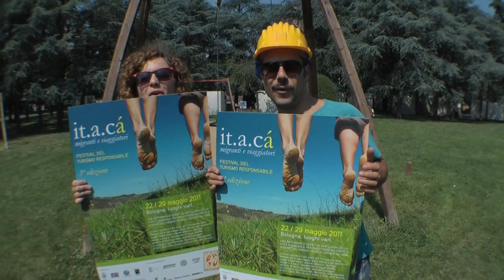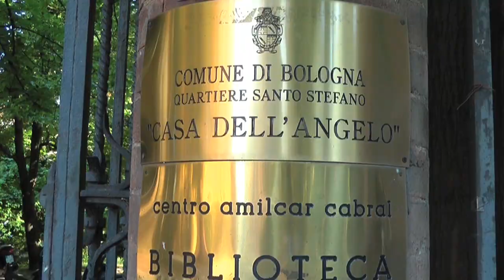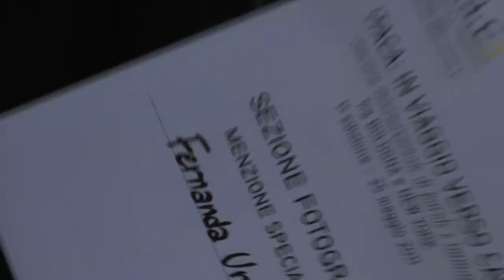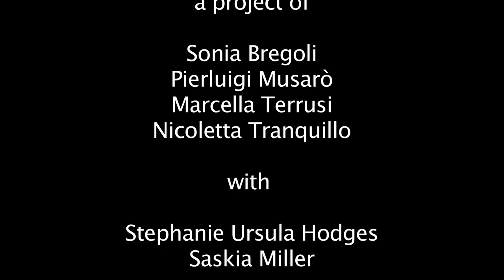IT.A.CÀ Contest | Bologna – New York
I edizione Itaca_Contest organizzato da YODA (Bologna) e PenTales (New York). Concorso internazionale di parole e immagini sul tema: "In viaggio verso casa".

All'interno della III° edizione di it.a.cà migranti e viaggiatori: festival del Turismo Responsabile 22-29 maggio 2011 Bologna e luoghi vari.